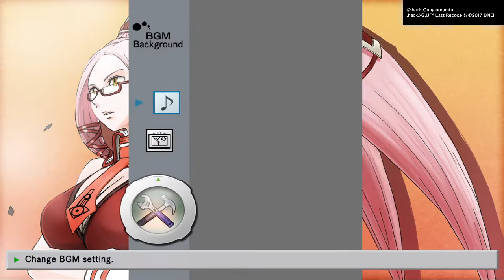.hack//G.U. Last Recode_random questing